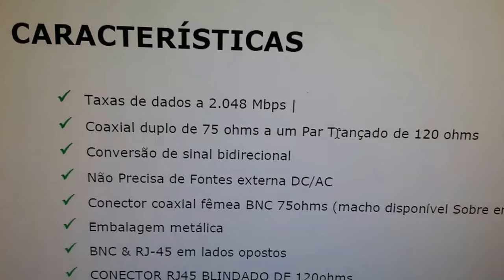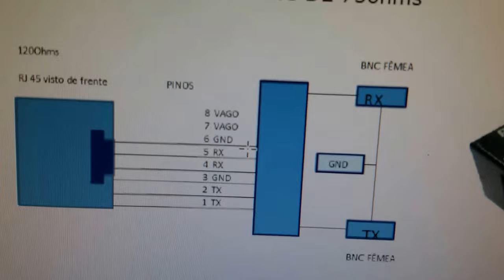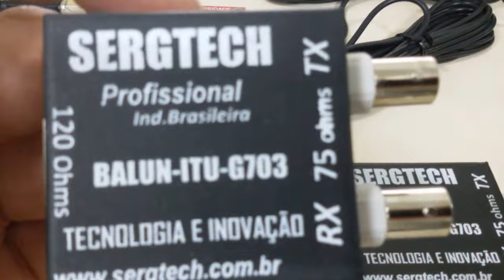MELHOR SOLUÇÃO BALUN E1 T1 PADRÃO ITU-T G703 PARA REDES DE DADOS E TELEFONIA SERGTECH SERGTEC